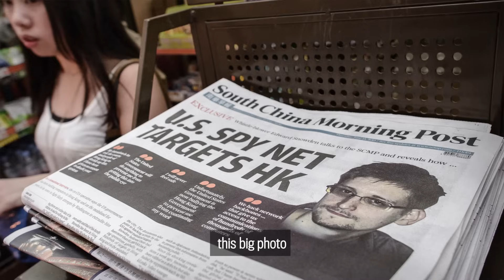The refugees who hid Edward Snowden